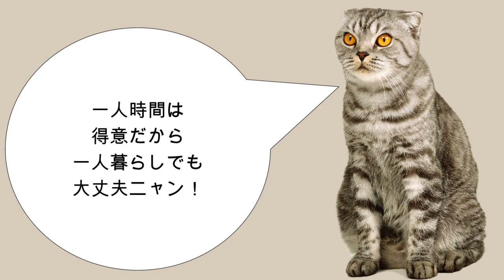【ツンデレ好き必見】飼い主を沼らせる気が強い猫種５選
自分の意志がハッキリしていて、その意思を貫き通す猫様らしい猫様を５種ご紹介しています♪
また、それぞれどんな飼い主さんと相性が良いかも解説していますので、ツンデレファンの方は、是非最後まで動画をご覧ください。

00:00 スタート
00:21 シャムネコ
01:56 スコティッシュフォールド
03:36 シンガプーラ
05:02 ベンガル猫
06:27 アビシニアン

●使用音源
 Wondershare Filmora 12／VOICEVOX　四国めたん、ずんだもん、白上虎太郎、春日部つむぎ、波音リツ、青山龍星

●使用素材
Shutterstock / dreamstime / Storyblocks / Canva / イラストAC / PhotoAC